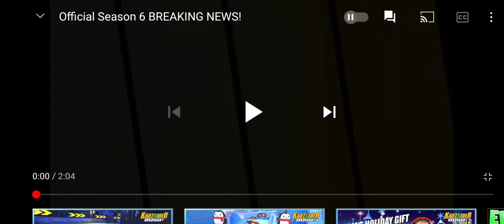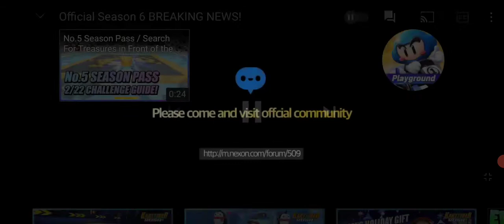kartrider rush+ #11 seoson 6 breaking news update